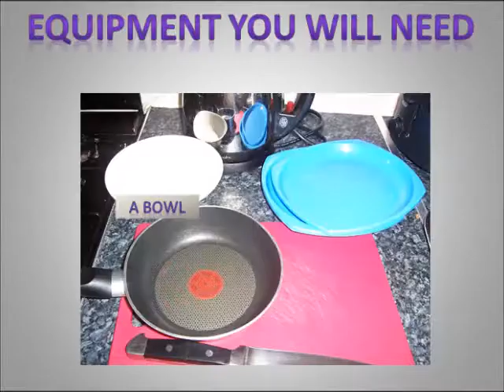Spaceduck's cook book - fish goujons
yummy fryed fish goujons.